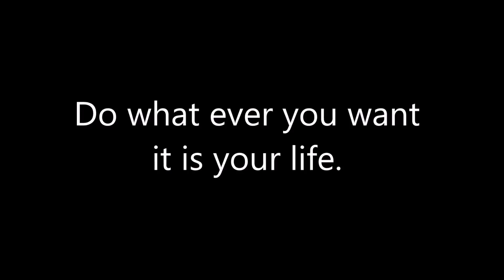GW2: Awakened Invasions - How and where to get Phasic Distortion Reader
0:43 Resonance tuner [&BGUAAAA=] - Coordinator Glaxx
2:10 Etheric tank [&BEwCAAA=] - Portalist Danka
3:03 Gate alchemetr [&BNMAAAA=] - Gate Operator Stebben
You will receive achievement Portal Peacemaker with  Phasic Distortion Reader.